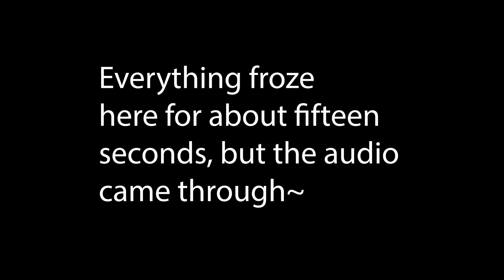Catching Wiggle IN THE ACT! | Bugsnax Ep. 5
We've cleaned up the desert and now there are more folks back in Snaxburg so it's time for more spying on our friends!

Wanna play Bugsnax for yourself? You can pick it up on the Epic Games Store

If you'd like to see more D&D content then go check out the Mercenaries of Mischief channel!

We also stream our games live every Sunday on both the aforementioned YouTube channel and on Twitch!